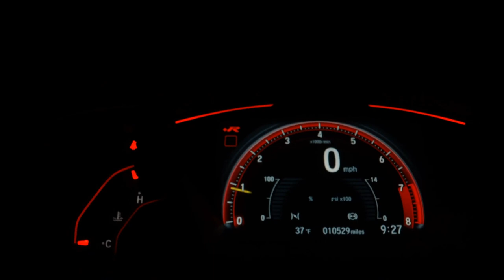CHEVROLET CELTA - 2014 - Franca/SP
Gostou deste veículo? Entre em contato conosco, Temos ótimas taxas de financiamento, Pegamos seu veículo de menor valor na troca, ou parcelamos sua entrada em até 10x no cartão.
Na compra deste veículo ganhe um brinde especial !!!

Dados do Veículo
Veículo: CHEVROLET / CELTA 1.0 MPFI LT 8V
Ano: 2013/2014
Combustível: FLEX
Portas: 4 PORTAS
Câmbio: Manual
Cor: BRANCA
KM: 134.000

✅ Air Bag
✅ Alarme
✅ Ar Condicionado
✅ Ar Quente
✅ Desembaçador Traseiro
✅ Direção Hidráulica
✅ Freio ABS
✅ Travas Elétricas
✅ Vidros Elétricos
✅ Limpador Traseiro
✅ Trio Elétrico